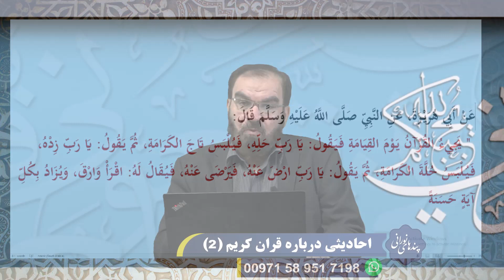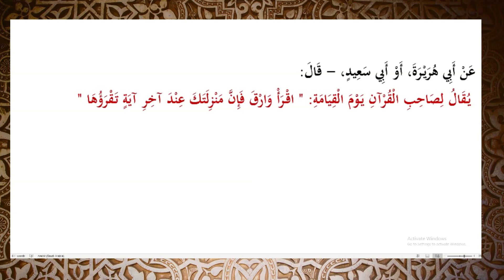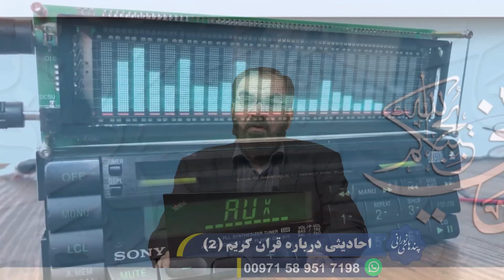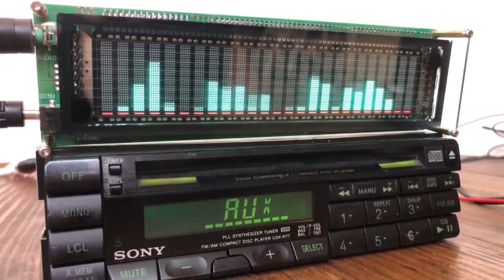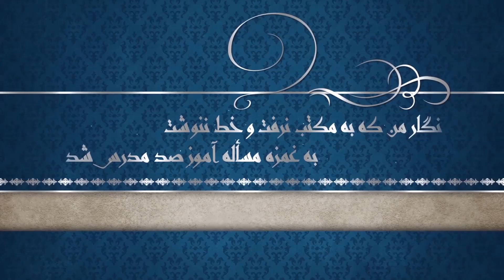پندهای نورانی: احادیثی درباره قرآن کریم ( 2 )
استاد محمدباقر سجودی - پندهای نورانی - شبکه جهانی نور - شنبه، ۹ بهمن ۱۴۰۰

فرکانس: 12073 عمودی ( V )

شماره واتساپ شبکه جهانی نور